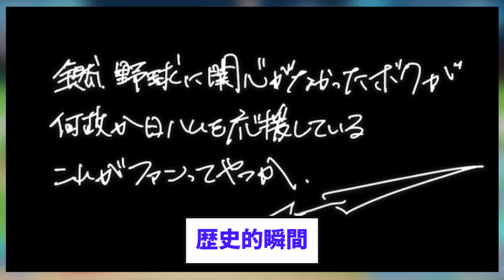【心強い！】GACKTが何故か日ハムを応援しているｗ 気付かない内にファンになっていたｗ